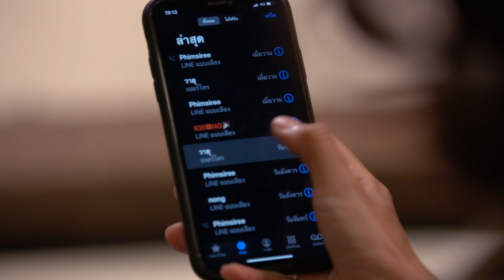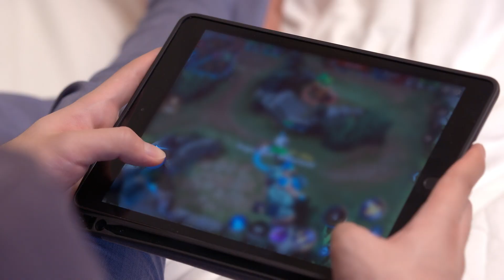[Eng Sub] เธอ เขา เงาแค้น AN EYE FOR AN EYE | EP.5 [4/4]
เมื่อตระกูล “จุลภักดิ์บริรักษ์” ต้องสูญเสีย “เจ้าสัวธนภพ” ประธานของบริษัท “JPB Group” ไปจากเหตุการณ์เครื่องบินเล็กตก โดยมี “เมธินี” ลูกสาวคนโตรอดชีวิตมาได้ แต่หลังจากเจ้าสัวตายไปไม่ทันไร “เกษรา” ภรรยาใหม่ของเจ้าสัวที่เคยเป็นเลขาคู่ใจ ก็ได้ขึ้นมารับตำแหน่งประธานแทน
เมธินีไม่พอใจกับการได้รับตำแหน่งของเกษรา เพราะคิดว่าเกษราเป็นคนวางแผนฆ่าเจ้าสัว จึงขอให้ “วายุ” และ“กัมปนาท” น้องชายทั้งสองมาช่วยสืบหาความจริง ซึ่งกัมปนาทกับวายุไม่เชื่อว่าอาเกษเป็นคนทำ โดยเฉพาะวายุเองที่มีความรู้สึกดีๆ ให้กับเกษราเกินกว่าคำว่าอาหลาน วายุตัดสินใจจะอยู่ไทยต่อเพื่อหา
 ทางด้านเกษรา หลังเจ้าสัวตายไม่ทันไร “พัสสน” ชายคนรักเก่าก็กลับมาทวงสัญญาที่ทั้งสองเคยให้
กันไว้ แต่เกษรานั้นไม่ได้รู้สึกกับพัสสนเหมือนเดิมแล้ว พัสสนเห็นเกษราพยายามตีตัวออกห่าง เลยวางแผน
ตีสนิทเมธินีเพื่อหวังจะเข้ามาสร้างความปั่นป่วนใน JPB Group และยังให้  “หนึ่งใจ” หลานสาวแท้ๆ มาทำงาน
เป็นเลขาของวายุเพื่อคอยสืบเรื่องต่างๆ แต่เมื่อพัสสนยิ่งสืบก็ยิ่งทำให้ได้รู้ว่าเกษรากับวายุนั้นมีใจให้กัน พัสสนจึงพยายามหาทางกำจัดวายุออกไปจากเกษราอีกคน
สุดท้ายเรื่องราวความรัก การแย่งชิงอำนาจ และความแค้นของพวกเขาจะจบลงเช่นไร

พิยดา อัครเศรณี รับบท เกษรา
พีรวัส แสงโพธิรัตน์ รับบท วายุ
ยงวรี อนิลบล รับบท หนึ่งใจ
อภิญญา สกุลเจริญสุข รับบท เมธินี
จิรกิตติ์ ถาวรวงศ์ รับบท กัมปนาท
ภวัต จิตต์สว่างดี รับบท นาวา
เจสัน ยัง รับบท พัสสน
พิมพ์ทอง วชิราคม รับบท รุ้ง
พาที สารสิน รับบท เจ้าสัวธนภพ

ติดตาม เธอ เขา เงาแค้น AN EYE FOR AN EYE
ทุกวันจันทร์ - อังคาร เวลา 20:30 น. ทางช่อง GMM25 l 22:30 น. บน LINE TV

Subtitles
Spanish : @yamileth.zarate_
Japanese  : @RJ24_ThaiDrama (Twitter)